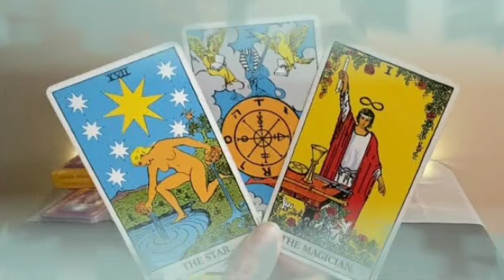تاروت برج الميزان من 19 إلى 26 أبريل 2023 // خبر صادم جاي لك بعد 5 أيام😯رح يقلب حياتك بالكامل والكل🤔